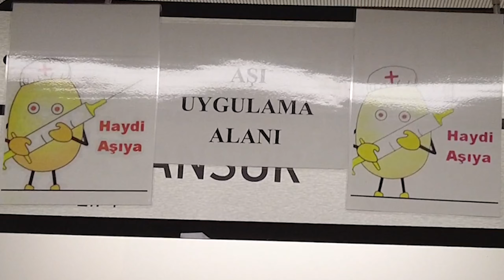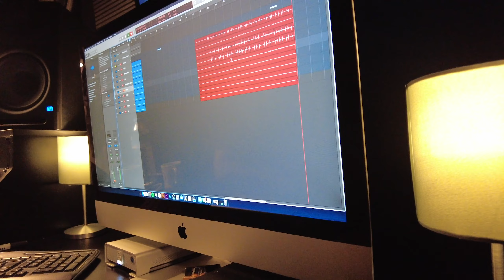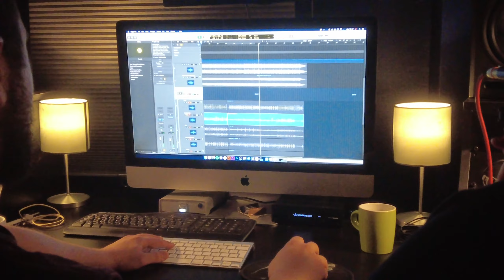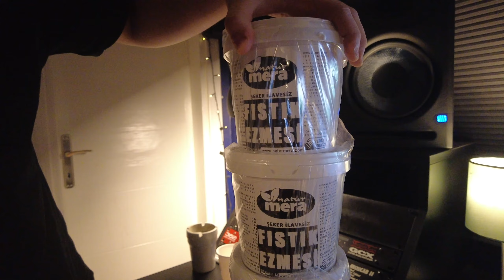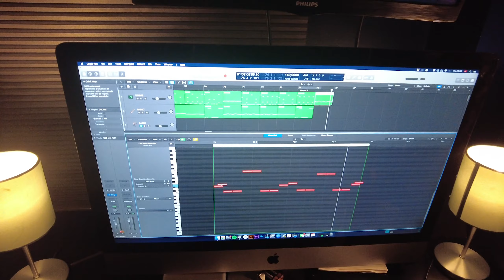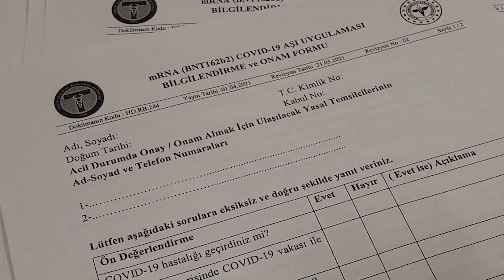SONUNDA AŞI OLDUK | ALBÜMDEN BİR LICK | VLOG #34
Bu hafta çıtayı yükseltiyor ve 3 haftalık içeriği tek vlog içinde veriyorum. Önümüzdeki üç hafta boyunca çok acaip şeyler olursa belki güzel içerik çıkar dsfs

Aşı olun aşı

Amazon Music